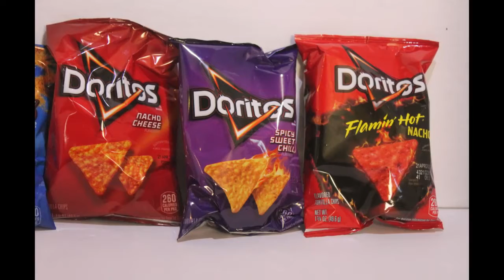Final Project for Photography Class